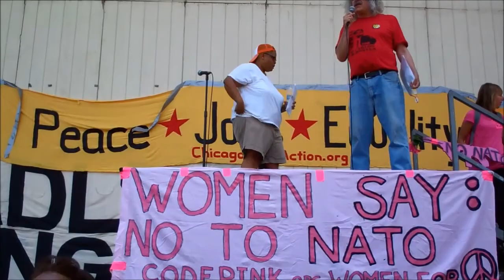CODEPINK: Women Say: NO TO NATO!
Medea Benjamin & CODEPINK SolidaritySunday (Rally Against the Violence of NATO and the Chicago PD). Woman Say: NO TO NATO. May 20th 2012